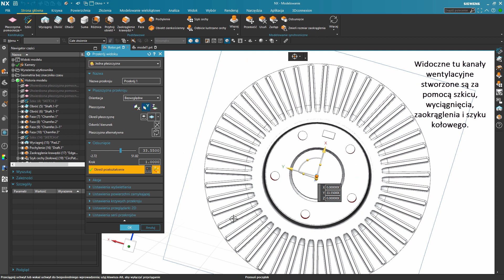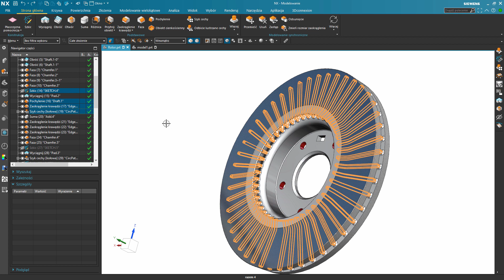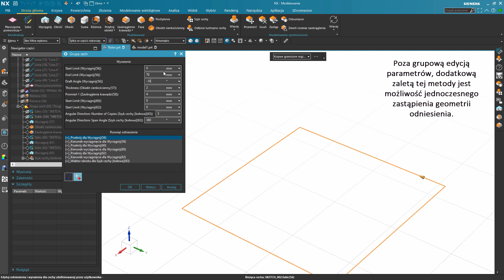NX CAD porady: modyfikacja wielu parametrów i cech jednocześnie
Geometria CAD to często dziesiątki, czy nawet setki operacji, które są wzajemnie powiązane. Ukazane na filmie kanały wentylacyjne stworzone zostały za pomocą szkicu, wyciągnięcia, zaokrąglenia i szyku kołowego.
Edycja poszczególnych cech prowadzić będzie do sekwencyjnego przeliczenia powiązanych operacji. Dla przykładu, edycja wymiaru w szkicu spowoduje ponowne, często długotrwałe przeliczenie powiązanych operacji. A co w sytuacji, kiedy konieczna jest modyfikacji wielu cech w modelu? Czy trzeba czekać na kilkukrotne przeliczanie geometrii? Na szczęście - nie 🙂
👉 Wciśnij CTRL i zaznacz te operacje, które chcesz zmodyfikować.
👉 Następnie wciśnij ENTER
W oknie, które się pojawiło, możesz grupowo edytować parametry zaznaczonych cech.
Dzięki temu aktualizacja geometrii będzie tylko jednokrotna.
Poza grupową edycją parametrów, dodatkową zaletą tej metody jest możliwość jednoczesnego zastąpienia geometrii odniesienia.

W tym przypadku podmiana (odznaczenie i zaznaczenie) dotyczy profilu operacji Wyciągnij - z kwadratu w okrąg.